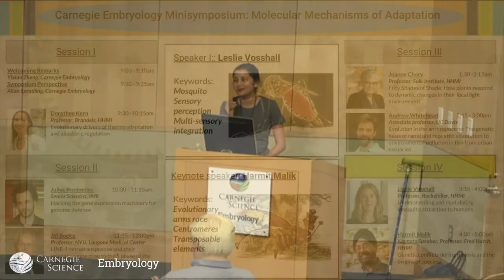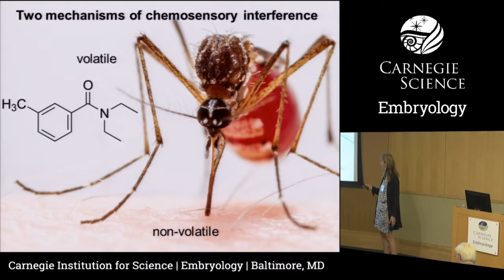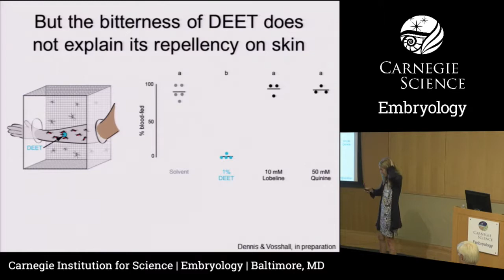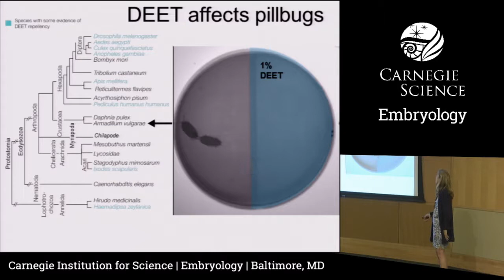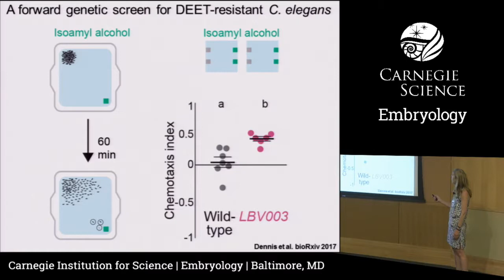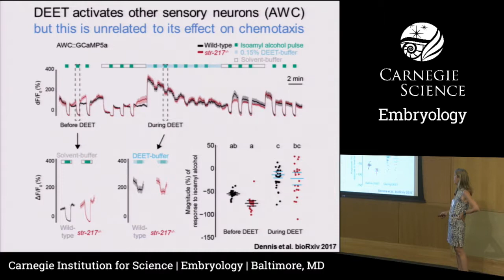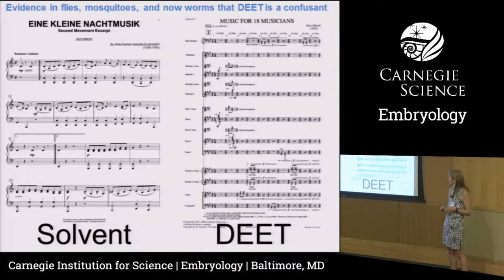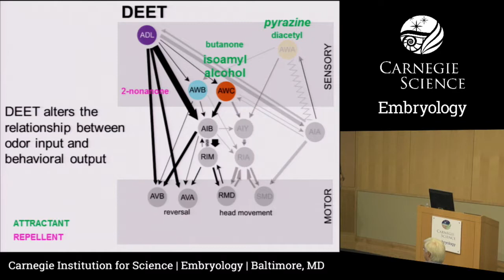Why is DEET So Repellent? (Leslie Vosshal) // Minisymposium 2018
Carnegie Embryology Minisymposium 2018: Molecular Mechanics of Adaptation

Leslie Vosshall - Why is DEET so repellent?

Mosquito sensory attraction to humans and how this behavior is modulated by environmental queues.

Recorded live on June 15th at Carnegie Embryology in Baltimore, MD